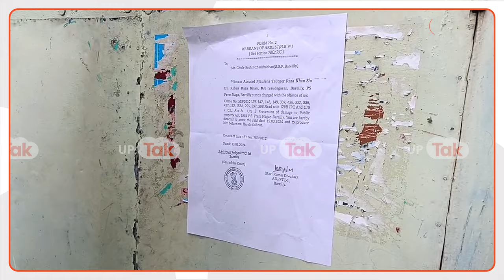Maulana Tauqeer Raza : आज अगर कोर्ट में पेश नहीं हुए मौलाना तो होगी बड़ी कार्रवाई!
इत्तेहाद-ए-मिल्लत काउंसिल प्रमुख मौलाना तौकीर रजा की मुश्किल कम होने का नाम नहीं ले रही है. सोमवार यानी 18 मार्च को एक बार फिर बरेली पुलिस तौकीर के घर पहुंची. पुलिस ने रजा के घर पर गैर जमानती वारंट (NBW) का नोटिस चस्पा कर दिया. अगर मौलाना 19 मार्च यानी आज कोर्ट में पेश नहीं होंगे तो उनकी चल-अचल संपत्ति कुर्क कर ली जाएगी. दरअसल, साल 2010, 2 मार्च को हुए दंगे के दोषी मौलाना तौकीर रजा के घर पर पुलिस ने नोटिस चश्पा कर दिया है. बरेली में हुए दंगे के लिए बरेली की अदालत ने मौलाना तौकीर को मास्टरमाइंड मानकर दोषी माना..